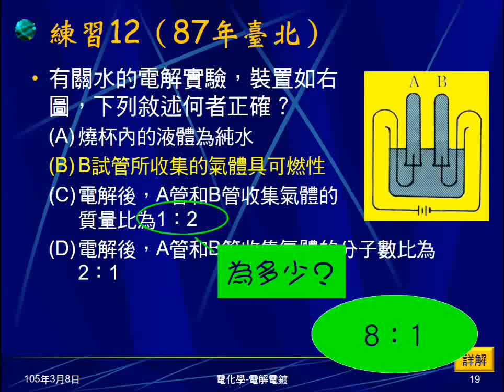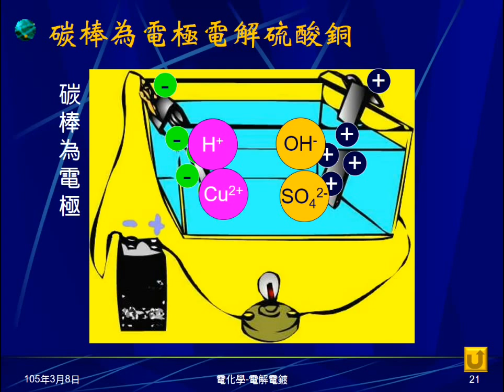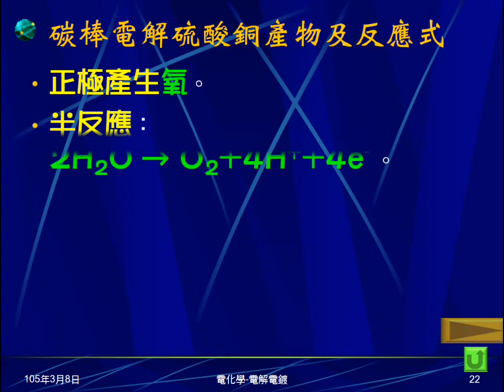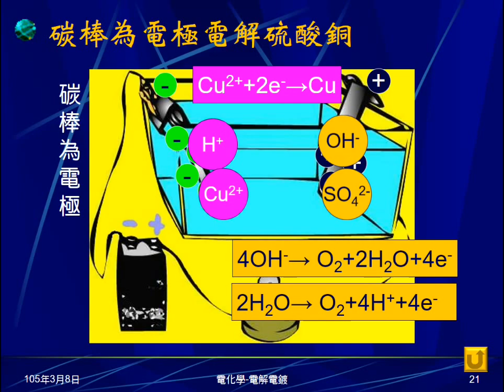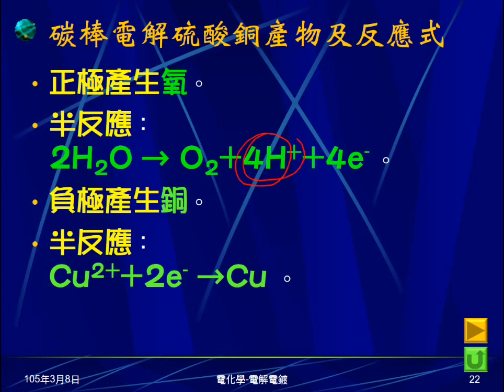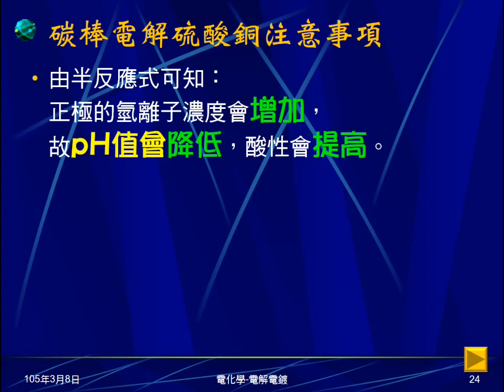104學年國三理化＿電化學20：碳棒電解硫酸銅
說明碳棒電解硫酸銅正負極產物、半反應、極板質量變化、溶液顏色變化及注意事項。